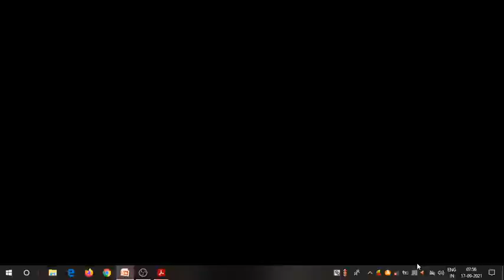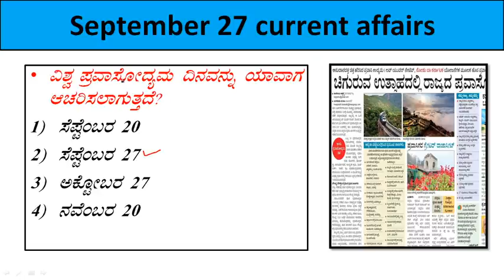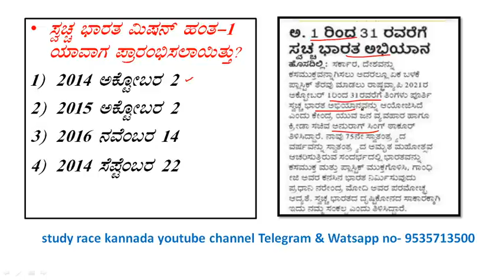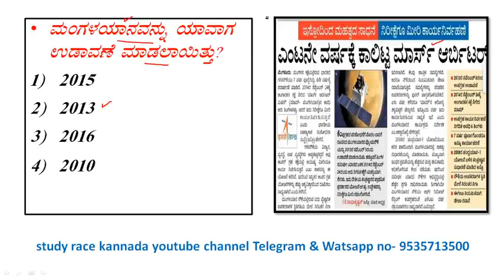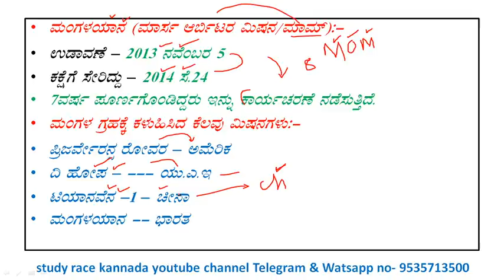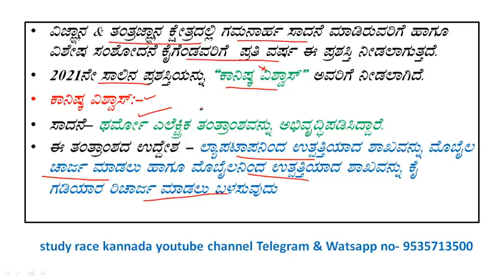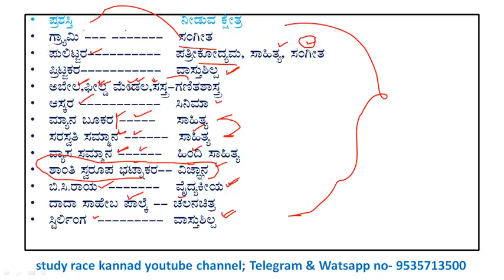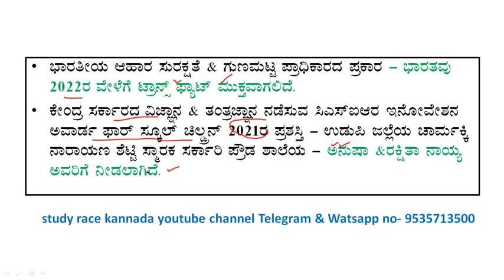September 27 current affairs |daily current affair in Kannada|gk today in kannada|daily currentevent